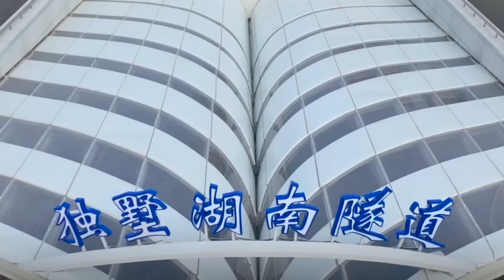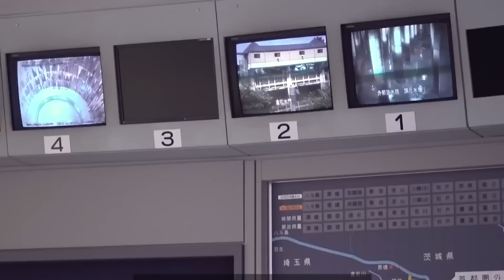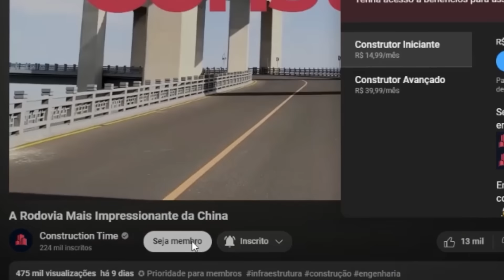O Túnel Chinês que Desafia a Natureza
Nas profundezas do vasto e deslumbrante Lago Dushu, na China, esconde-se uma obra-prima da engenharia moderna que poucos tem o privilégio de conhecer, mas que impacta milhões de vidas e empresas diariamente.

O Dushu Lake Tunnel não é apenas um túnel subaquático; é um testemunho do poder da engenharia para domar a natureza e conectar dois mundos separados por águas profundas.

Este projeto audacioso desafia as noções tradicionais de construção, combinando tecnologia avançada com uma visão futurista para criar uma infraestrutura essencial para o escoamento da produção industrial chinesa.

Mas o que torna esse túnel tão especial? E quais desafios foram superados para transformá-lo em realidade? É o que vamos descobrir neste vídeo!